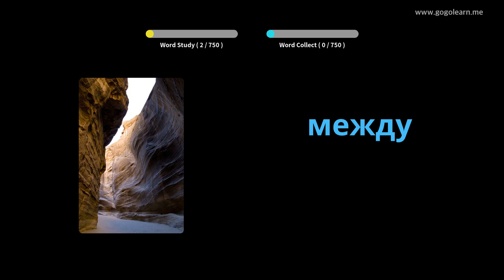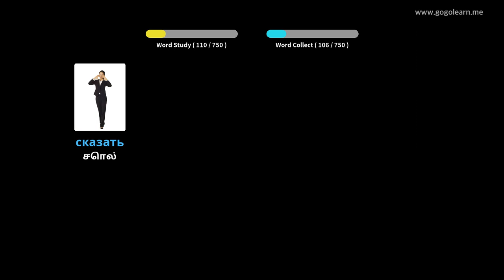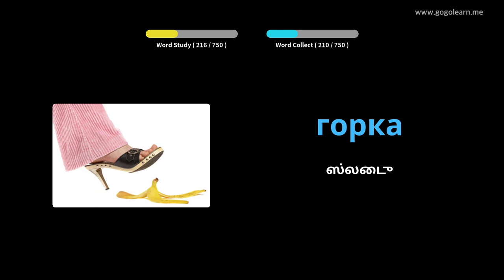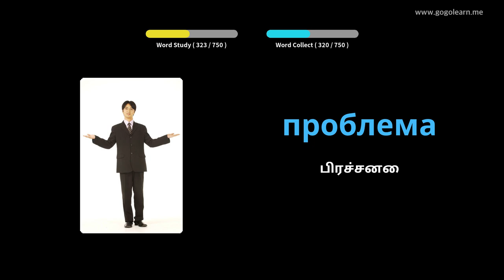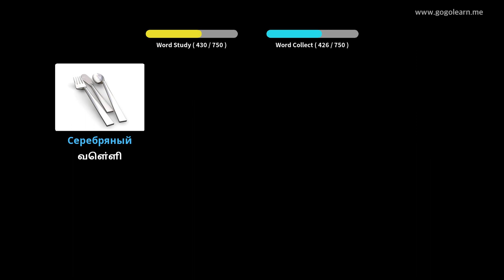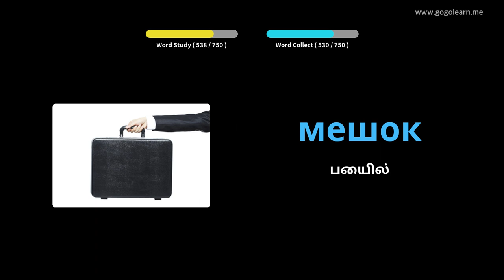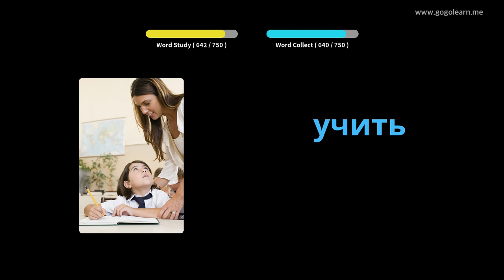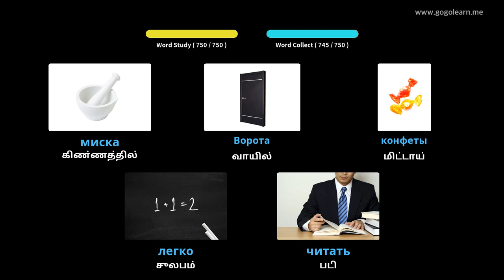ரஷ்ய சொல்லகராதி குழந்தைகள் | Golearn